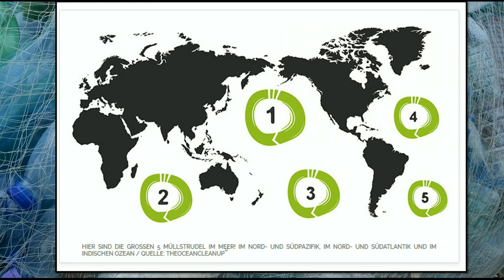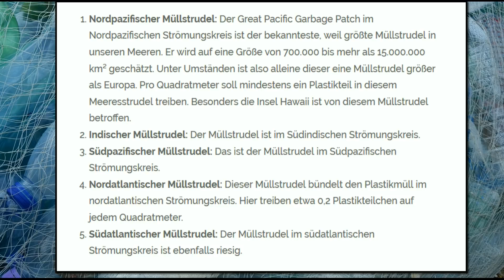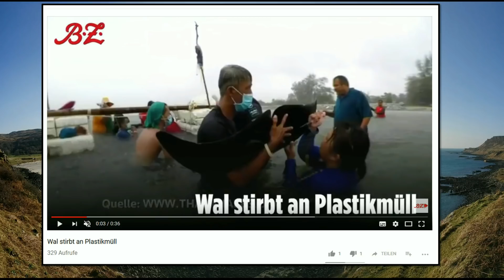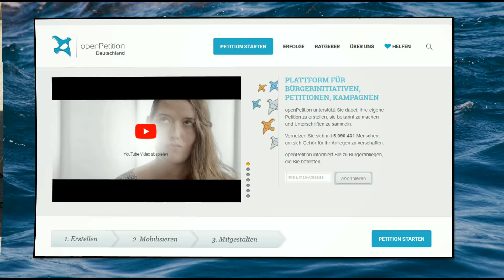Müllinseln - Wir sind ALLE Verantwortlich!!! JETZT HANDELN!!!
Liebe YouTuber,
Thema heute: Gigantische Müllinseln sind auf unseren Weltmeeren verteilt - Wir müssen handeln - JETZT!!!

Gedanken der Zeit - TWILIGHT ZONE ist mein Zweitkanal. Als Sinn eines (Savepoints) 😉

Weiterführende Informationen zum Thema.
📦 Bücher & mehr…

Wenn ihr über diese Links etwas kauft, entstehen euch natürlich keine zusätzlichen Kosten, ihr unterstützt dadurch meine Arbeit sehr!   ♥Vielen Dank♥
👨👩👧👦 ▬ SOCIAL MEDIA ▬▬▬▬▬▬▬▬▬
Hier habt ihr die Möglichkeit zu folgen.